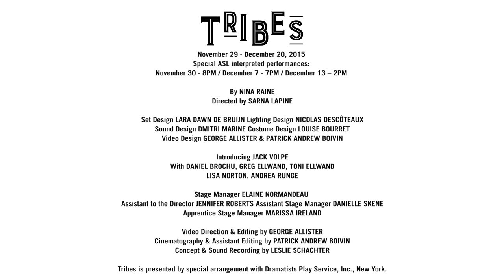TRIBES :: Nov 29 - Dec 20, 2015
TRIBES By Nina Raine
ASL INTERPRETED PERFORMANCES : November – 30 - 8PM / December 7 - 7PM / December 13 – 2PM

MONTREAL PREMIERE!

TRIBES, one of the most talked about and compelling new plays of the decade is a powerful look at language, love, and what it truly means to be understood.   The only Deaf member of an eccentric, intellectual family, Billy longs to be heard. When he meets Sylvia, a hearing woman born of Deaf parents, he learns sign language which opens him up to a new world of self-expression. Billy discovers that instead of trying to fit into his family's world, he can break out and find his own.  Playing out in spoken word, American Sign Language, and moments of captivating silence, this play examines familial love, notions of belonging, and interpersonal communications.

A SEGAL CENTRE PRODUCTION

Introducing
Billy JACK VOLPE
With
Daniel DANIEL BROCHU
Christopher GREG ELLWAND
Beth TONI ELLWAND
Ruth LISA NORTON
Sylvia ANDREA RUNGE

Director SARNA LAPINE
Lighting Designer NICOLAS DESCÔTEAUX
Sound Designer DMITRI MARINE
Costume Designer LOUISE BOURRET
Set Designer LARA DAWN DE BRUIJN
Video Designers GEORGE ALLISTER & PATRICK ANDREW BOIVIN
Stage Manager ELAINE NORMANDEAU

Assistant to the Director JENNIFER ROBERTS
Assistant Stage Manager DANIELLE SKENE
Apprentice Stage Manager MARISSA IRELAND
TRIBES
Par Nina Raine
Le 29 novembre au 20 décembre, 2015

PREMIÈRE MONTRÉALAISE !

TRIBES, une des pièces les plus commentées et fascinantes de la décennie, pose un regard pénétrant sur la langue, l’amour et ce que ça veut vraiment dire d’être compris. Billy, le seul membre sourd d’une famille intellectuelle excentrique, cherche une place pour se faire entendre. Une aventure amoureuse avec une femme qui lui enseigne la langue des signes lui ouvre un monde nouveau d’expression de soi et Billy découvre que plutôt que d’essayer de s’intégrer au monde de sa famille, il pourrait s’en évader et trouver le sien. En langage parlé, en langue des signes américaine et en de saisissants moments de silence, la pièce pose un regard intime sur l’amour familial, la notion d’appartenance et la communication interpersonnelle.

UNE PRODUCTION DU CENTRE SEGAL

Billets : $24.50 - $59

Introduire
Billy JACK VOLPE
Avec
Daniel DANIEL BROCHU
Christopher GREG ELLWAND
Beth TONI ELLWAND
Ruth LISA NORTON
Sylvia ANDREA RUNGE

Mise en scène SARNA LAPINE
Éclairage NICOLAS DESCÔTEAUX
Son DMITRI MARINE
Costumes LOUISE BOURRET
Décors LARA DAWN DE BRUIJN
Vidéo GEORGE ALLISTER & PATRICK ANDREW BOIVIN
Régisseure générale ELAINE NORMANDEAU

Assistant à la mise en scène JENNIFER ROBERTS
Régisseure de plateau DANIELLE SKENE
Stagiaier à la régie MARISSA IRELAND